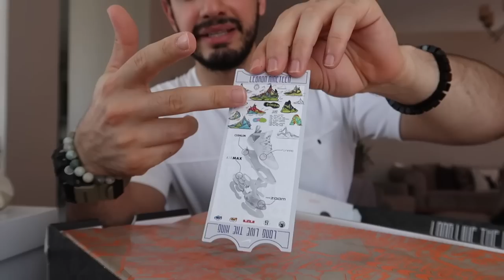EFSANE İNDİRİMDEN YARI FİYATINA 2 AYAKKABI KAPTIM - NİKE DA NELER OLUYOR ? LEBRON 19 VE WHY NOT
lebron 19 jordan why not basketbol ayakkabıları kargo kutu açımı ve inceleme